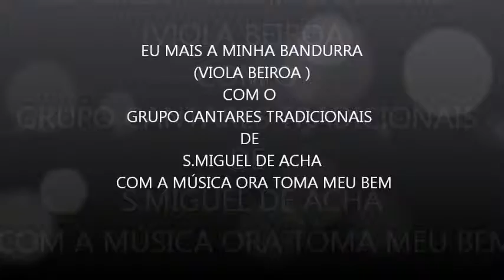EU MAIS A MINHA BANDURA NA FEIRA RAIANA 2013 ORA TOMA MEU BEM